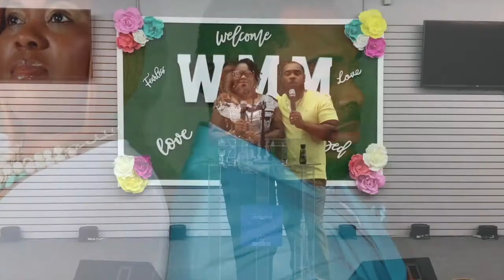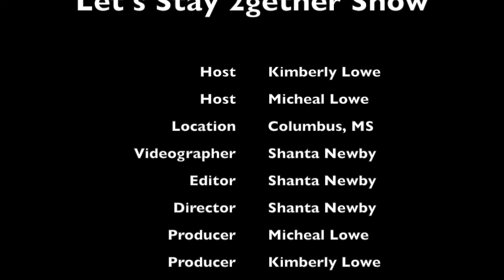Let's Stay Together S1 E16